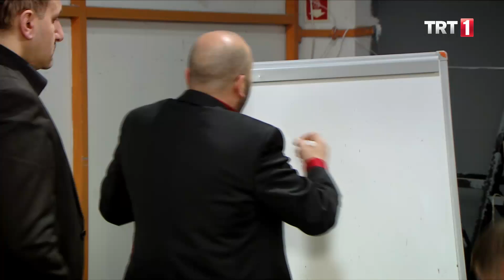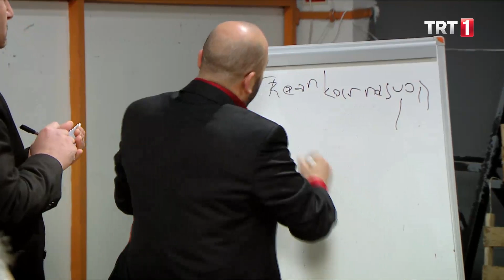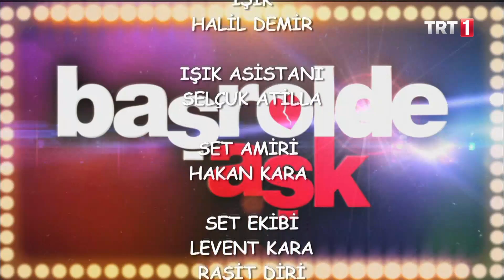Başrolde Aşk 23.Bölüm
İstanbul’un güzel semtlerinden birinde annesi Gönül, babası Tahir ve kız kardeşi Eda ile birlikte yaşayan Gani, işinde hırslı bir menajerdir. Tahir bey geçmişte gazinolarda organizatörlük ve sanatçıların menajerliğini yapmıştır. Bu nedenle, menajerlik yapan oğlunu yaptığı şeylerden dolayı sürekli eleştirir, eşi eski assolist Gönül ise devamlı olarak oğlunu över. Evlilik dışında herhangi bir ideali olmayan Eda ise hayatını Facebook ve Twitter’da mesaj yazarak geçirmektedir.

Gani 8 ay önce eşi Ceyda’dan boşanmıştır. Fakat birlikte çalışmak zorundadırlar. Şirket bugünlere Ceyda’nın çabalarıyla gelmiştir. Gani’nin ideali, şöhret edeceği dizi oyuncuları üzerinden para kazanmaktır. İlk keşfi Sarp Sezgin’dir. Sarp’ın hayatı menajeri Gani sayesinde değişmeye başlar. Kadınlara karşı güvenini yitirmiş olan Sarp, Ceyda’nın üniversiteden arkadaşı Öykü ile tanışır ve sürpriz gelişmeler olur. Bir yandan Sarp’ın bir dizide başrolü alıp, dikiş tutturma çabası diğer yandan arkadaşlarıyla başından geçen eğlenceli olaylar dizinin genel konusunu oluşturmaktadır.